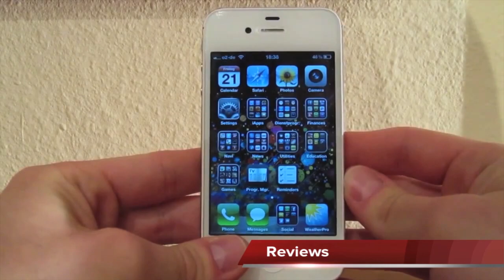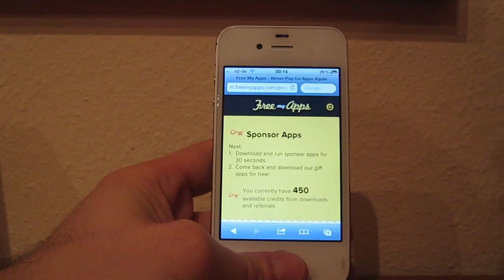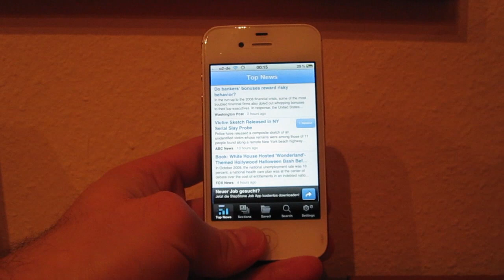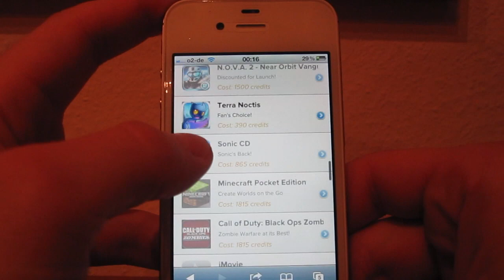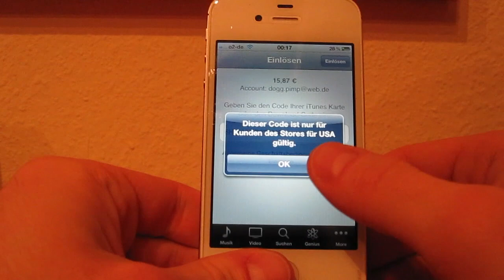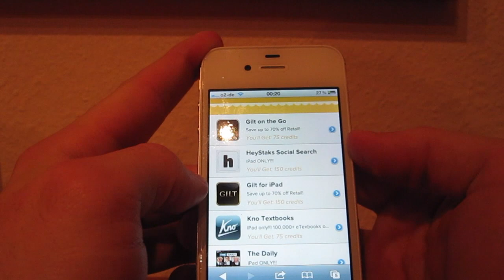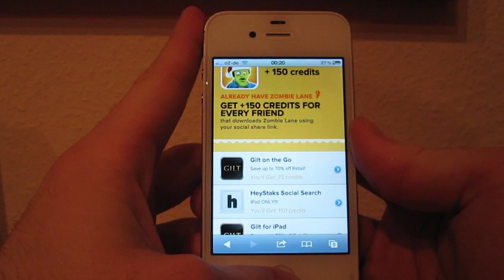Apps kostenlos runterladen - ohne Jailbreak!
In diesem außergewöhnlichen Video zeige ich euch, meine lieben Zuschauer, wie ihr LEGAL an Bezahl Apps kommt.
Ein US-iTunes Account wird benötigt. Anleitung bei google oder auch Youtube.

Dazu braucht ihr folgende Seite: (bitte auf dem iPhone öffnen)